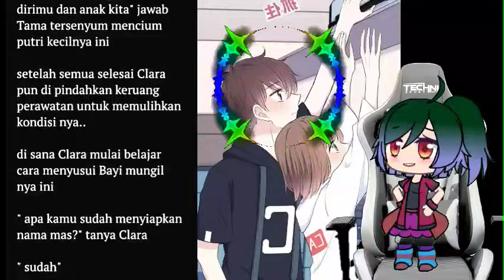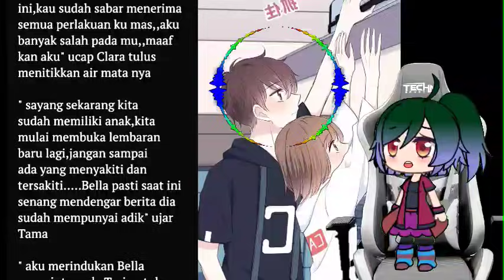Cerpen Romantis Tamat Kebahagiaan